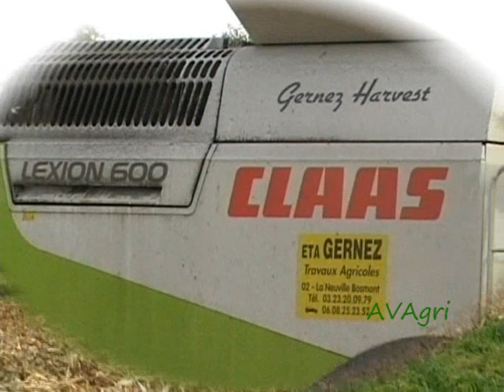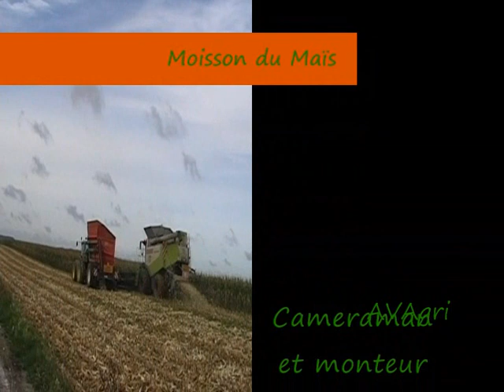CLAAS Lexion 600 en 12 rangs à la moisson du Maïs en 2008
Avec une CLAAS Lexion 600 et un cueilleur de 12 rangs accompagné d'un JOHN DEERE 6920 et d'un transbordeur BOURGOIN...